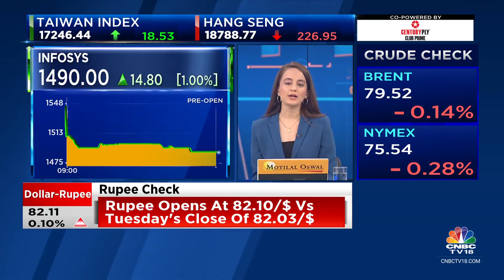Oil Has Had A Nice Rally And Could See Another Leg Up: XM Australia's Peter McGuire | CNBC TV18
Oil has had a nice rally and could see another leg up, says XM Australia's Peter McGuire. Won’t be surprised if crude  takes the 90 level out, he stated. He tells Prashant Nair, Sonia Shenoy & Nigel D'Souza that China stimulus can be a good sign for commodities. Listen in.

n18oc_business